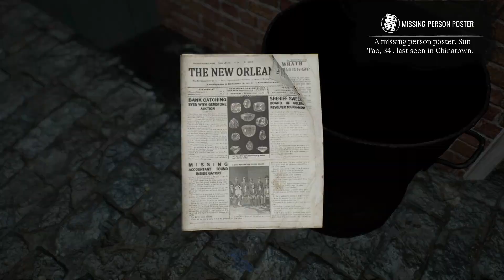Let's Play Sherlock Holmes The Awakened 2023 part 19 Being Frank With One Another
This is a playthrough of Sherlock Holmes: The Awakened, a remake of the game of the same name by Frogwares.